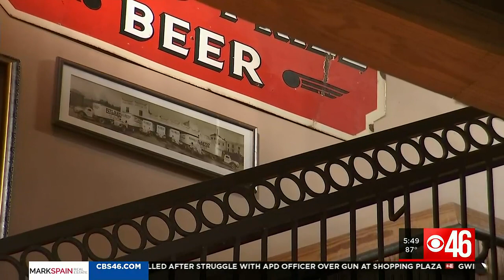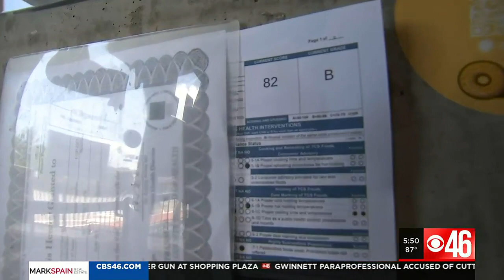Restaurant Report Card: 101 Bagel Cafe fails; Six Feet Under scores 100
Just off Duluth Highway in Gwinnett County, the 101 Bagel Café received one of the lowest scores we’ve seen this year. The Duluth restaurant failed with only 35-points and a “U” for unsatisfactory.